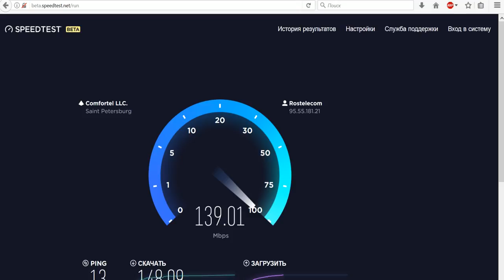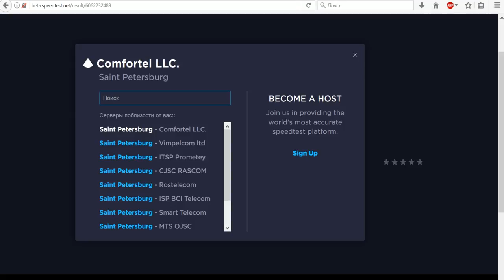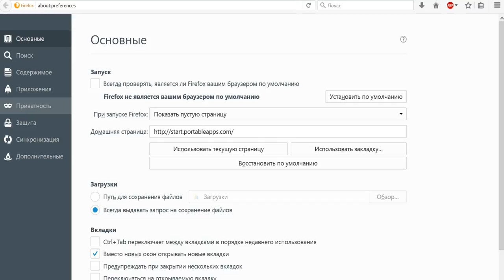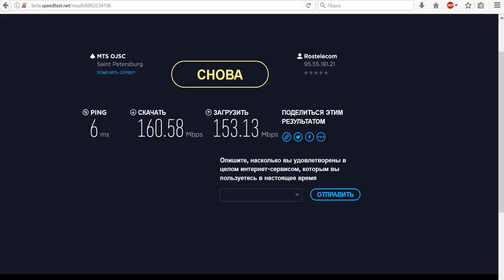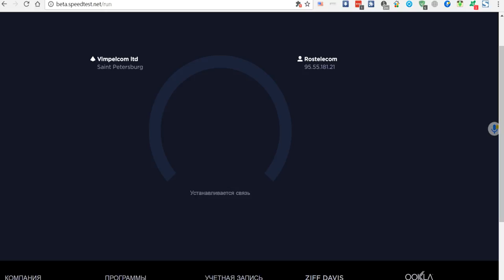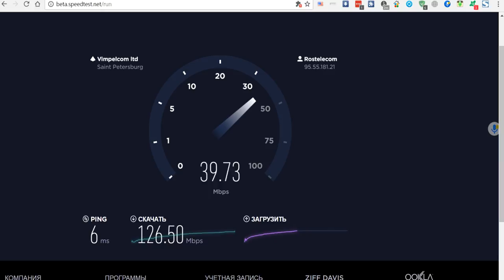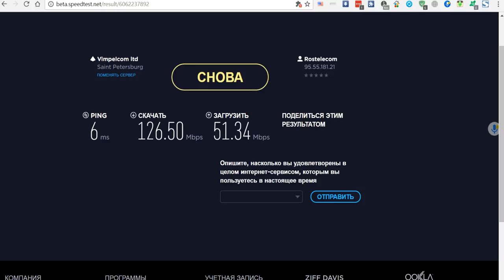Как удалить флеш flash из бразера firefox chrome и правильно замерить скорость интернет